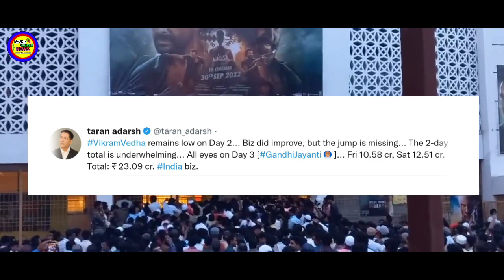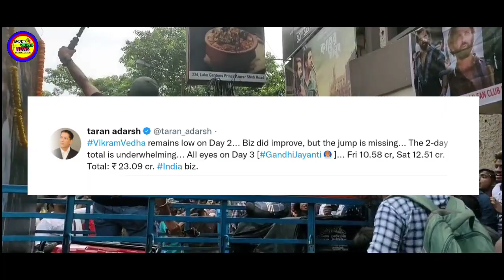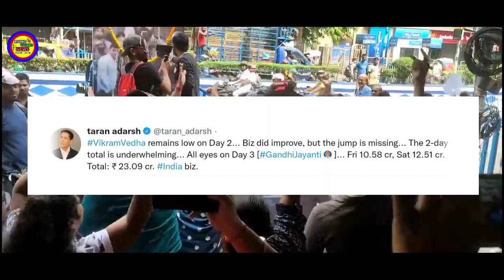Vikram Vedha फिल्म का Sunday Report's आया, पैसों की हुई बारिश | Vikram Vedha Collection Report's